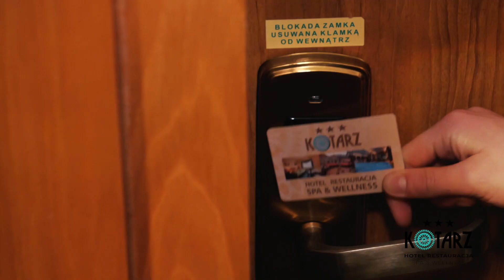Dlaczego obsługa w tym hotelu wpływa na opinie klientów?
W Hotelu Kotarz w Brennej pracownicy są jak rodzina i przyjaciele. Goście hotelu czują tę dobrą atmosferę, co wpływa na klimat tego miejsca. Zobaczcie pracę w hotelu w zimowej odsłonie.